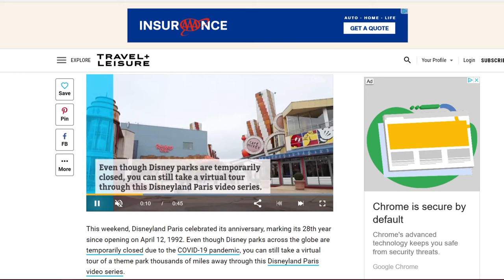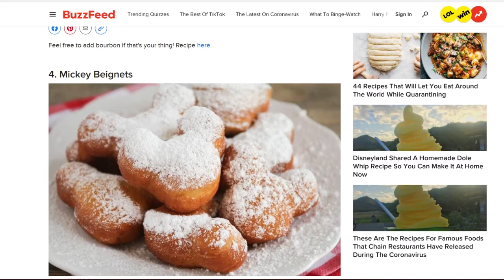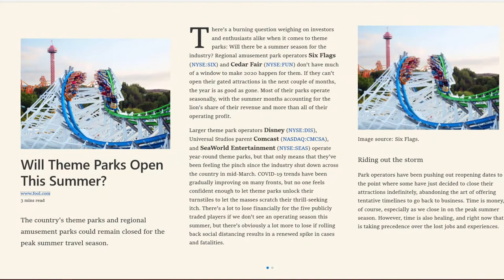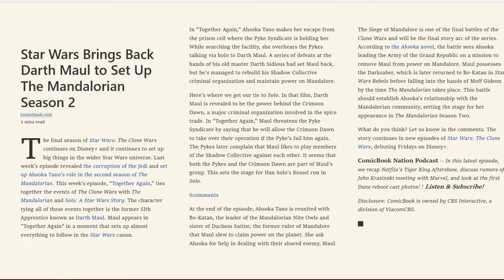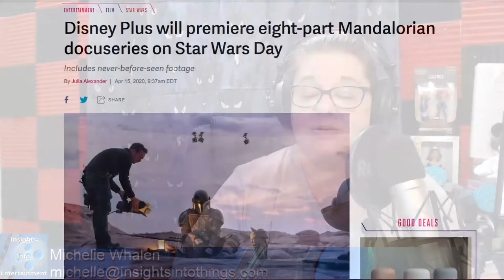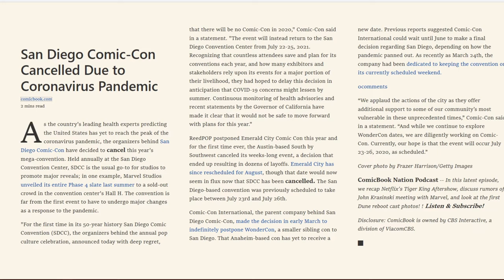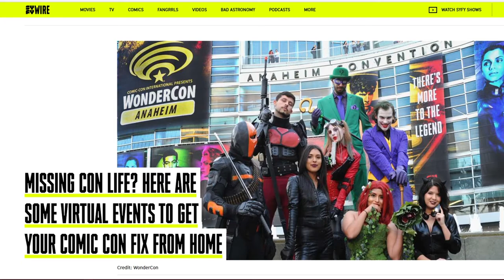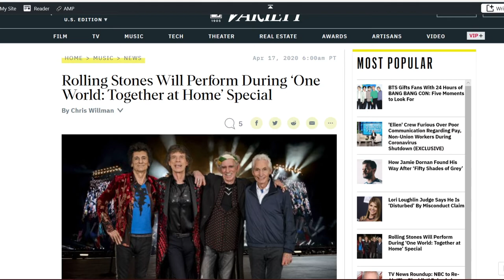Insights Into Entertainment: Episode 62 "Alternatives and Options"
Take a virtual tour of Disneyland Pars or cook up any of seventeen Disney Park recipes to stay in the spirit of Disney parks. We'll also discuss the challenges facing theme parks such as Disneyland, Disney World and other seasonal parks in the wake of extended Coronavirus closures and what the new "normal" will look like when we can try to start getting back to life as we knew it.

In Star Wars Insights we'll take a look at some important developments in the character story of Darth Maul, how the latest episodes of Clone Wars sets up some key story points in Solo: A Star Wars Film and some story points in season 2 of The Mandalorian. We'll also take a look at the recetnly announced eight part docuseries on The Mandalorian set to debut on Star Wars Day of this year and we'll show you how to spice up your video conferencing options with some unique Star Wars backgrounds.

We'll talk about the cancellation of San Diego Comic-Con in Entertainment News. But we'll also offer you a plethora of virtual options to satisfy your convention fix including an alternative to the popular Free Comic Book day and a look at conventions around the world with Worldcon coming in July through August. And we'll give a quick glimpse of the One World: Together at Home special featuring the Rolling Stones and other popular artists before we pay tribute to the recently departed Brian Dennehy. Then we'll finish up with our Insightful Picks of the Week.